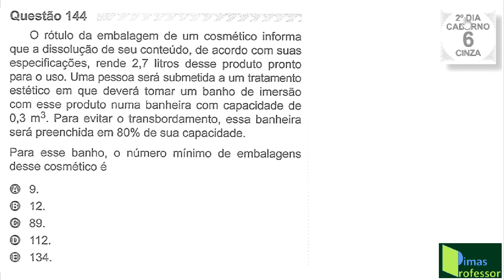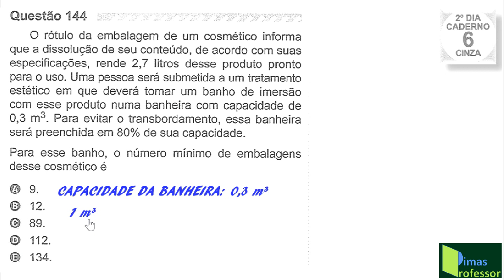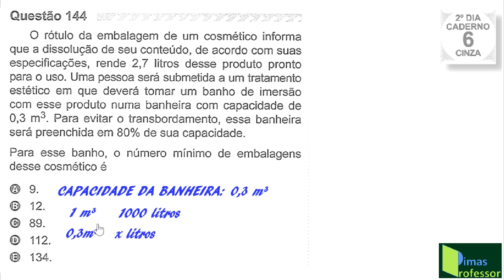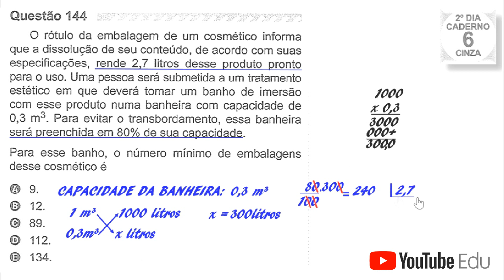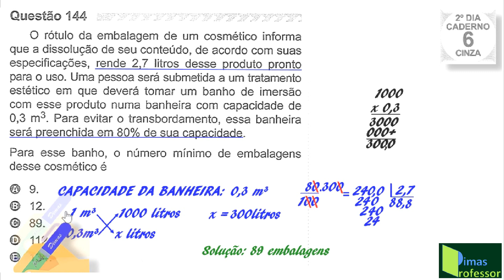CORREÇÃO DA PROVA DE MATEMÁTICA DO ENEM 2019 -Questão 144, prova cinza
O Canal Matemática Simples & Prática traz para você, mais uma vídeo aula, cuidadosamente preparada,  com a correção da questão 144, da prova Cinza, caderno 06, da Prova do ENEM 2019.  ... Vale a pena assistir!